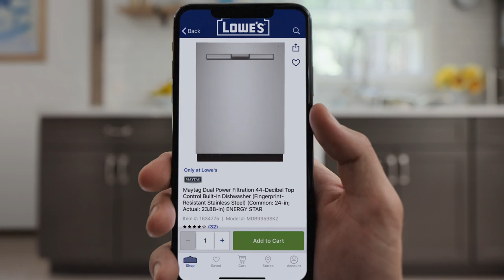LOWE'S MAYTAG DISHWASHER COMMERCIAL